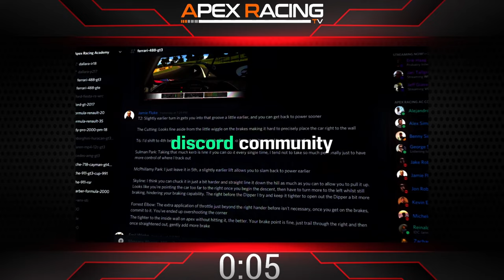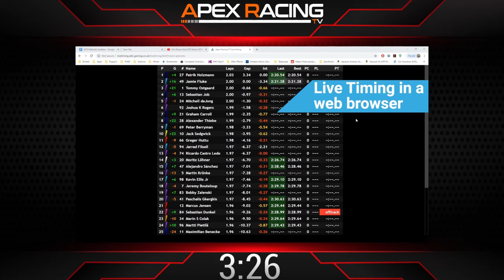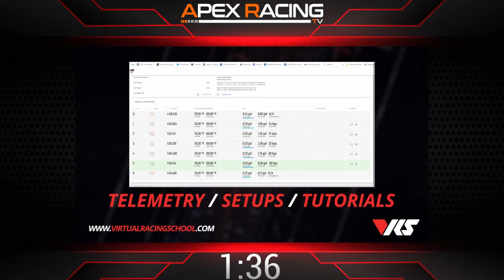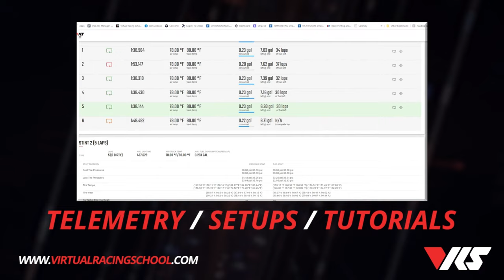Ray Esports Racing League | Round 2 at Sebring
Apex Racing TV brings you Round 2 at Sebring International Raceway of the Ray Esports Racing League on iRacing. Stay up to speed with live timing from SDK Gaming

The “Inside the SCCA” podcast features all things SCCA. From Road Racing to Autocross and Track Night in America… Every week we talk with racers, the club brass, and some of the legends of the club. Available on the RacingWire Podcast network – on most popular podcast platforms – new episodes drop every Friday so you can listen on the way to the track.

Just like in racing, financial planning and investments require a team and experience.  Personal Wealth Solutions creates custom investment and financial planning strategies for select individuals and businesses.  With over 25 years of experience, our goal is to not have you feel like a number, but feel like our number one.  Racers serving racers.